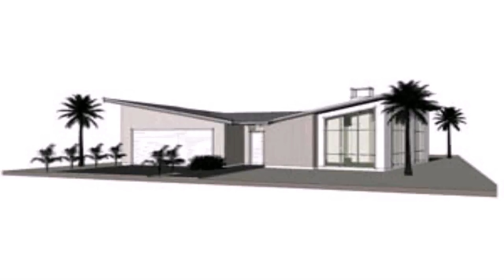House Design Plans Nz (see description) (see description)